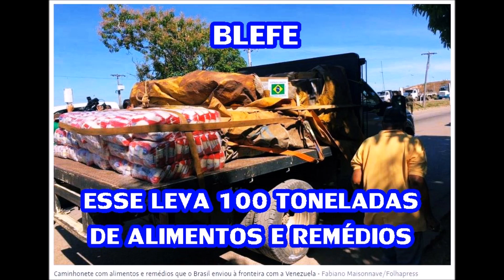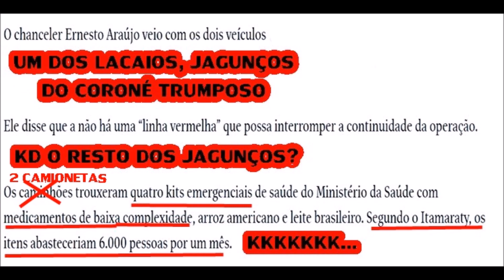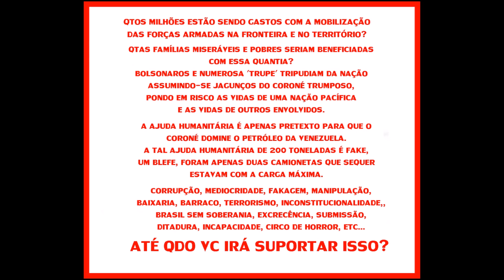JUSTIÇA SEJA FEITA, CONTINUO PARABENIZANDO ELEITORES DE BOLSONARO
Saludos.. saludos Hermos e Hermosas... ¡Hola! ¿Qué tal?

QTOS MILHÕES ESTÃO SENDO GASTOS COM A MOBILIZAÇÃO
DAS FORÇAS ARMADAS NA FRONTEIRA E NO TERRITÓRIO NACIONAL, COM TODA A ENGENHARIA?

QTAS FAMÍLIAS MISERÁVEIS E POBRES SERIAM BENEFICIADAS
COM ESSA QUANTIA?

BOLSONAROS E NUMEROSA 'TRUPE' TRIPUDIAM DA NAÇÃO, DE TUDO E DE TODOS, ASSUMINDO-SE JAGUNÇOS DO CORONÉ TRUMPOSO, PONDO EM RISCO AS VIDAS DE UMA NAÇÃO PACÍFICA (BRASIL) E AS VIDAS DE OUTROS PAÍSES ENVOLVIDOS.

PARA ELES TTO FAZ, NÃO SÃO ELES QUE MORREM. QUEM MORRERÁ SERÁ A RALÉ DAS FORÇAS ARMADAS, NÃO ELES.

A AJUDA HUMANITÁRIA É APENAS PRETEXTO PARA QUE O
CORONÉ SE ADONE DO PETRÓLEO DA VENEZUELA.

A TAL AJUDA HUMANITÁRIA DE 200 TONELADAS É FAKE,
UM BLEFE, FORAM APENAS DUAS CAMIONETAS QUE SEQUER
ESTAVAM COM A CARGA MÁXIMA.

ISSO É CONDUTA DE GENTE SEM CARATER.

CORRUPÇÃO, MEDIOCRIDADE, FAKAGEM, MANIPULAÇÃO,
BAIXARIA, BARRACO, TERRORISMO, INCONSTITUCIONALIDADE,
BRASIL SEM SOBERANIA, VASSALAGEM, ETC...

ATÉ QDO VC IRÁ SUPORTAR ISSO?

• 3 pessoas morreram e ao menos 15 ficaram feridas em Santa Elena, cidade venezuelana a 15 km da fronteira com o Brasil

Entonces... sejamos proativos... participemos... ao invés de observadoresilenciosos, participantes ativos... isso faz mto bem para a saúde mental, sabiam? Se inscrevam... cliquem em gostei... compartilhem... comentem... critiquem... cliquem no sininho...

Caso queiram participar mais ativamente do canal  com seus conteudos... textos.. videos.. sobre assuntos que  apreciem,  entre em contato conosco pelo nosso email

Agur